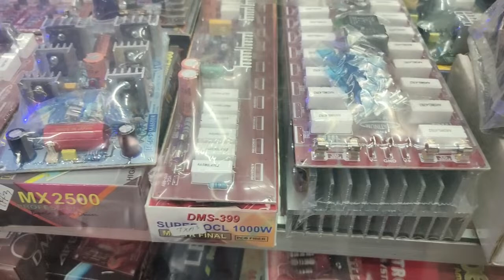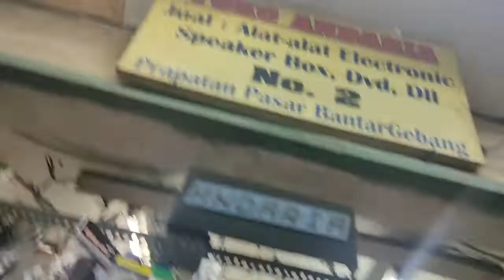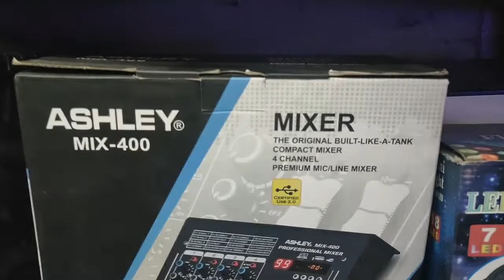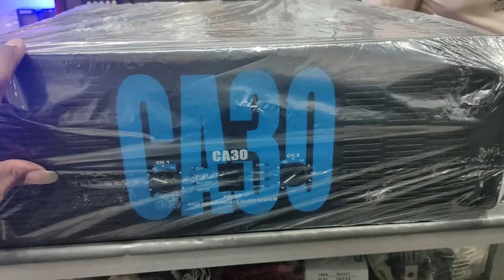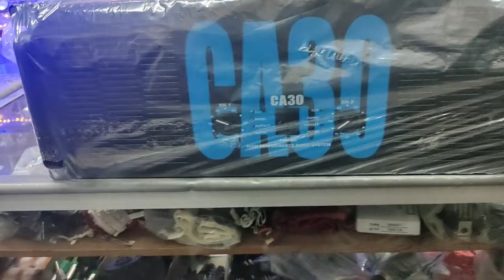Shoping KeToko Electronik, Bungkus Bok Power CA 30 Dan Accnya